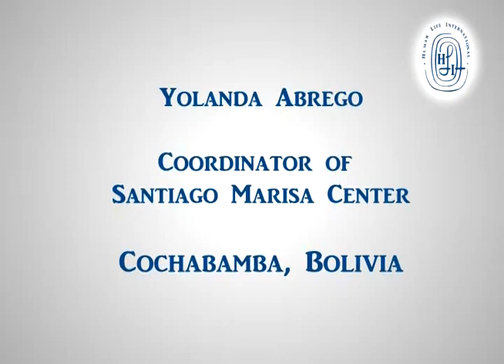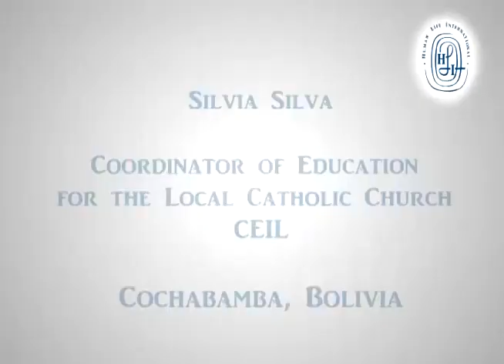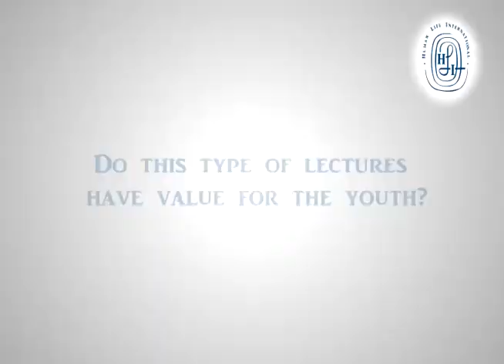Lecture to parents and teachers